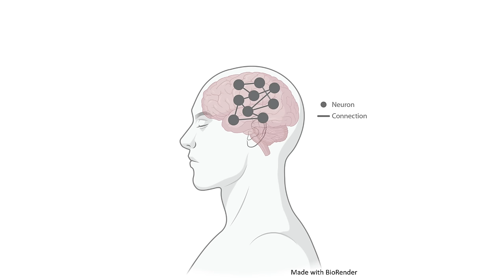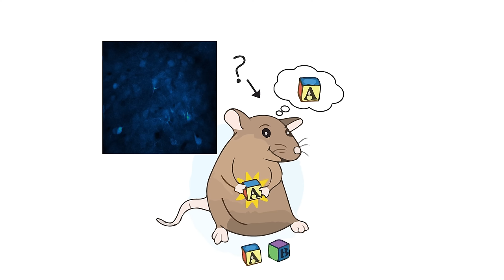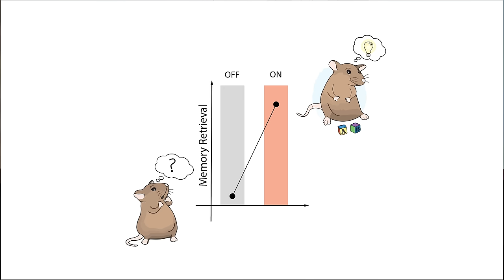Your memory isn't accurate—and that's healthy | Flavio Donato | TEDxBasel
For many of us, memories are permanent things that are created once to remain with us for the rest of our lives, but how rigid, how unchangeable are they in reality? As it turns out, not very much. Memories possess the plasticity to change with time in order to better align with the experiences we make, and by doing so, they migh help us imagine the future.

Flavio is an assistant professor in Neurobiology at the University of Basel since 2019. Italian of origin, he received his B.S. and M.S. in Biotechnology from the University of Rome, and PhD from the FMI in Basel for his studies on microcircuit remodeling processes underlying learning in the adult. While working in Norway, in 2017 Flavio was awarded the Eppendorf & Science prize for neurobiology for discovering network mechanisms driving the development of brain's circuits for the representation of space.

Since Flavio moved back to Basel to start his own independent lab, he has been investigating how memories are encoded and stored in the brain of infant and adult mammals. When not in the lab, he can be found enjoying the vibrant musical and artistic Basler scene, or feeding his schoggi weggli addiction in one of the city bakeries, one of the main reasons he moved back to Switzerland.